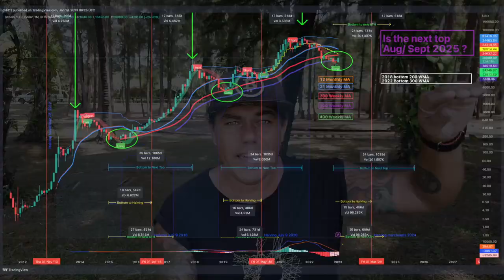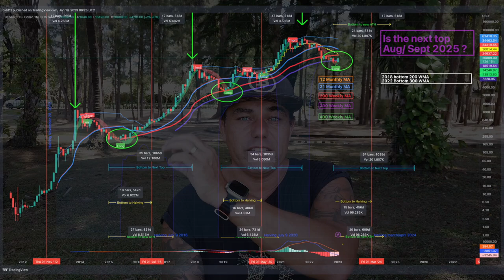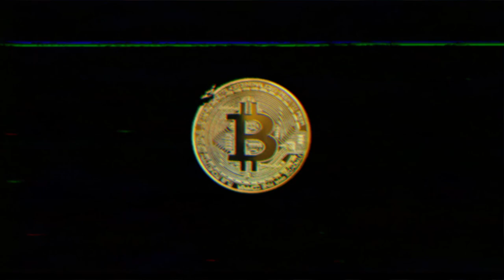BITCOIN WILL ALWAYS SURPRISE YOU!!!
Step 1: Connect your wallets
Step 2: Click on "I'm invited"

⏰ Time Stamps ⏰
0:00 Intro
0:30 Bitcoin Price TA
2:59 The Bitcoin Family
5:18 The Next DEX APEX!!